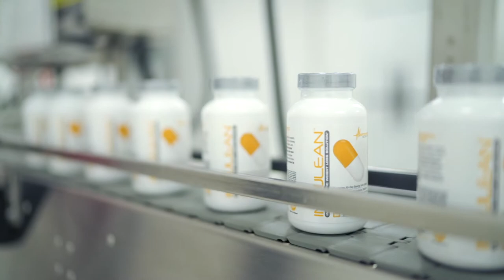Metabolic Nutrition: InsuLean Review